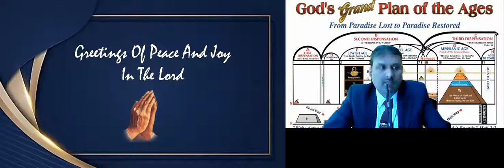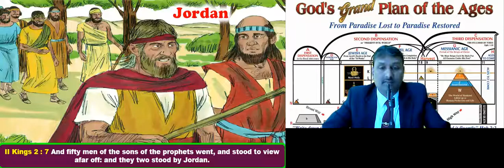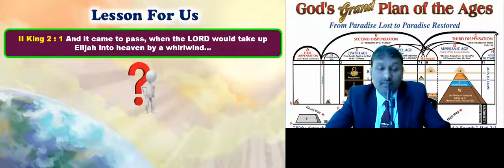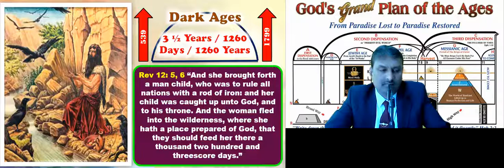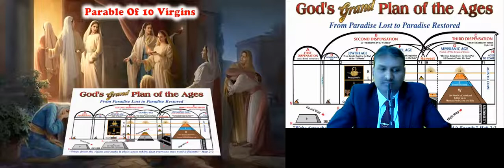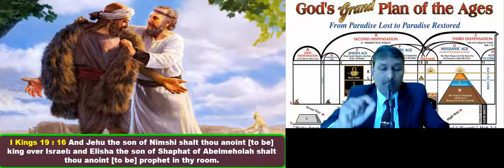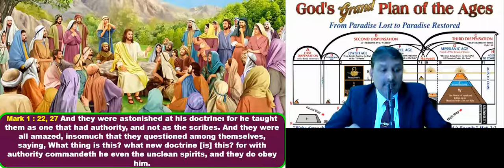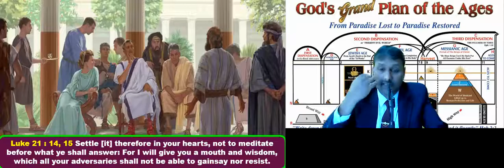Glorification of the Church - II Kings 2 Chapter - Free English Bible Study - Br Raju - 8867768876